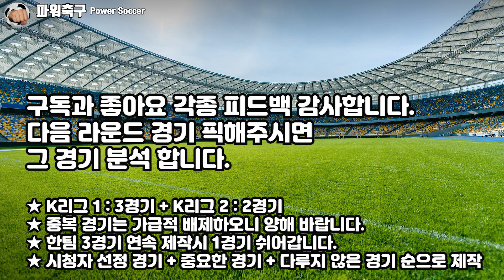[2021 K리그1] '20번째 대결!' 포항 스틸러스 vs 광주 FC (K리그1 19R)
2021 K리그1 19R 프리뷰

5위라는 숫자가 포항의 마음에 들까?
포항은 일단 FA컵의 8강행 티켓을 따내는데 성공했다.
강상우, 송민규도 대표팀에 간다.
확실하게 말하고 싶은건 작년만은 못한 포항이다.

이에 맞서는 광주는 6경기 무승으로 어느새 강등의 그림자가
드리워 지고 있다.
상대는 19경기째 이겨보지 못한 포항!
이대로 무너질순 없기에
20번째 대결에서는 승리를 노린다.

'20번째 대결!'

김기동 VS 김호영
전민광 VS 한희훈
신진호 VS 김종우